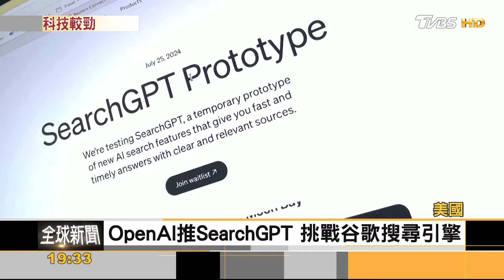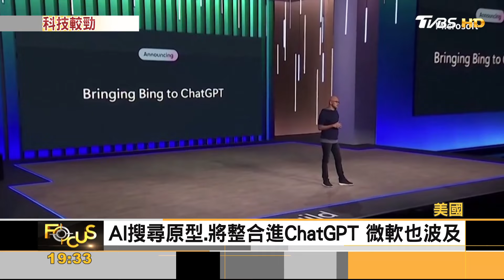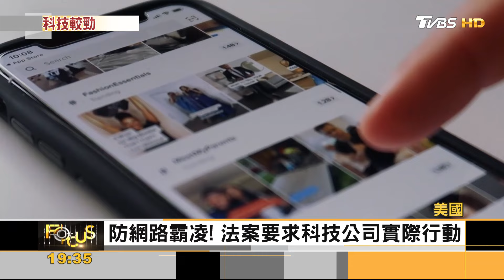科技財報周! 微軟雲端營收遜預期 蘋果不讓輝達獨霸?｜葉佳蓉｜FOCUS全球新聞 20240731